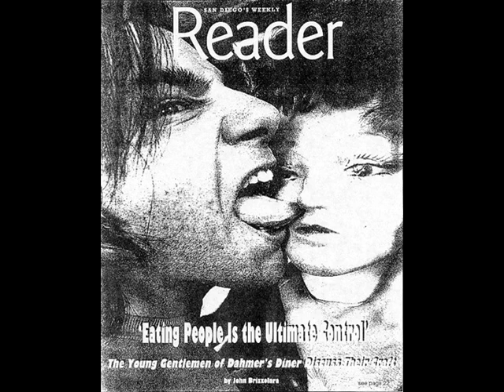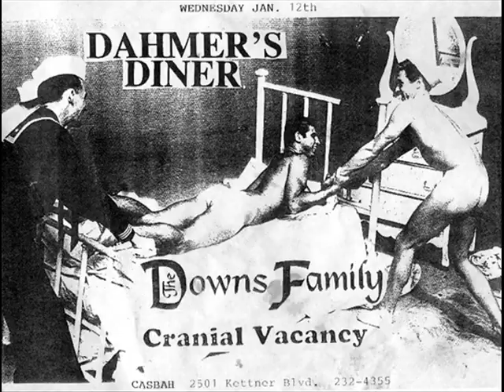Dahmer's Diner - Roadkill [1993 San Diego Punk Rock band]